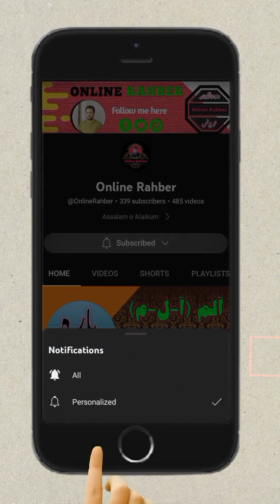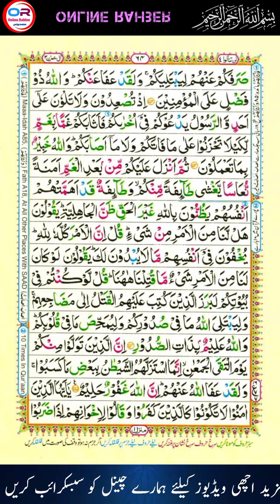Surah e al imran آلِ عِمْرَان part 8 maulana ghulam habib sahib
Surah Al-Imran,
Quranic chapter 3,
Stories of prophets in the Quran,
Islamic teachings on monotheism,
Guidance on marriage and divorce in Islam,
Concept of jihad in Islam,
Importance of forgiveness in Islam,
Prophet Muhammad (peace be upon him) as a messenger of God,
The Day of Judgment in Islamic teachings,
Islamic guidance on inheritance laws,
Significance of Mary in Islamic teachings,

98-105 مسلمانوں کو یہودیوں کی دوستی کے خلاف خبردار کیا گیا ہے وغیرہ۔
106-109 کافروں اور مومنین کی بہتات میں تضاد ہے۔
110-112 مسلمان یہود و نصاریٰ کو شکست اور ذلیل کریں گے۔
113-115 کچھ یہودی جنہوں نے اسلام قبول کیا ان کے ایمان کی تعریف کی جاتی ہے۔
116-120 مسلمان یہودیوں اور عیسائیوں کو دوست نہ بنائیں
121-122 جنگ احد کی طرف اشارہ ہے۔
123 جنگ بدر میں خدا کی طرف سے مداخلت کے بارے میں روایت، کیونکہ مسلمانوں کی طرف سے لائے گئے اہلکاروں اور جنگی سازوسامان کی تعداد بہت کم ہے۔ محمد البخاری اس آیت کے اختتام کی تفسیر محمد اور جبرائیل کے درمیان ہونے والی گفتگو کے بعد کے واقعہ کو نقل کرتے ہوئے کرتے ہیں کہ اللہ تعالیٰ نے مسلمانوں کو فتح دلانے کے لیے جو مدد نازل کی وہ ان کے بہترین فرشتوں کے لشکر کی شکل میں تھی۔ قسمیں[5] اسے اس آیت کی ہدایت کے طور پر دیکھا گیا جو مسلمانوں کے لیے ہمیشہ اللہ سے ڈرنے اور اس کا شکر ادا کرتے رہیں۔

1) like jobs information:
2) like online earning
3) Like English
4) Like Math’s
5) Like Accounting
6)Like Computer
7) Like mobile information
8) Like Quran
9) Like General knowledge